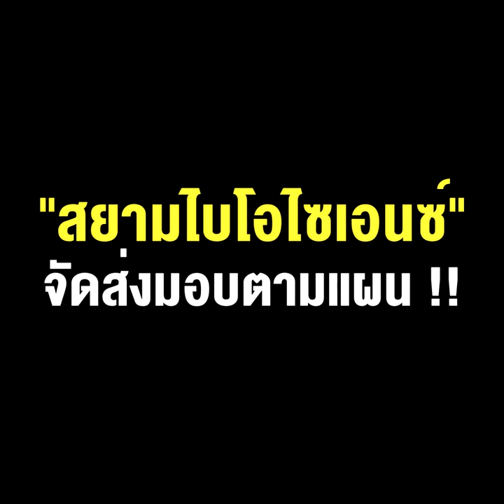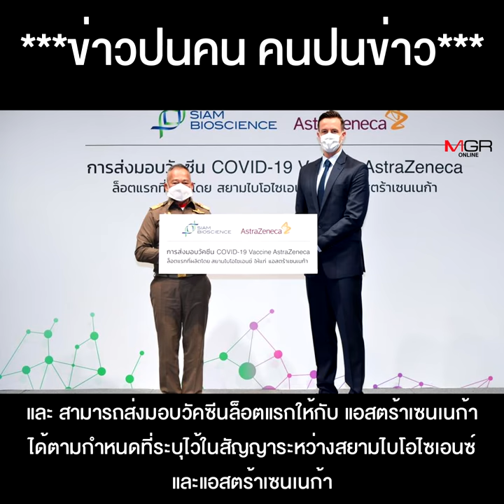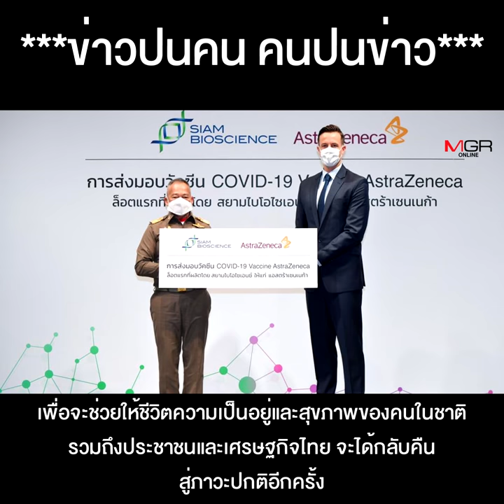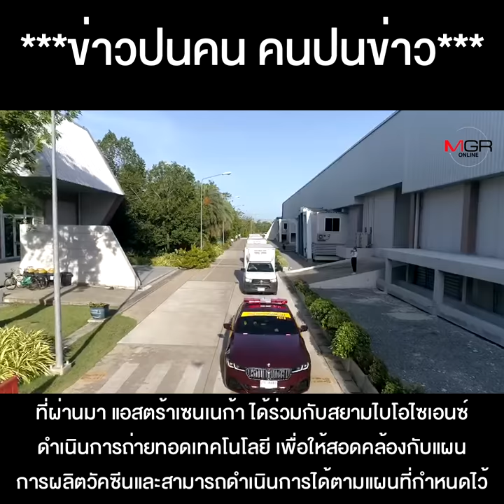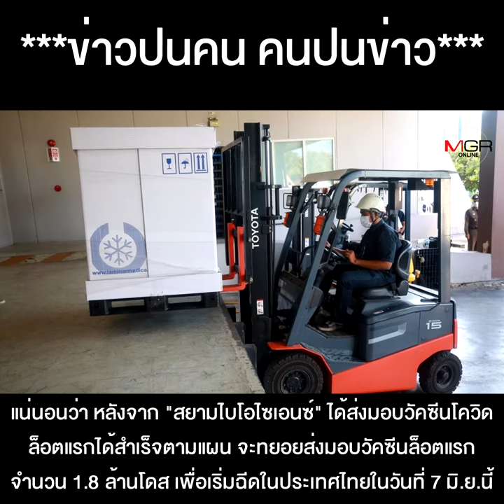ดรามาวัคซีนจบนะ ! เมื่อ "แอสตร้าเซนเนก้า" มาตามนัด ! "สยามไบโอไซเอนซ์" จัดส่งมอบตามแผน !!